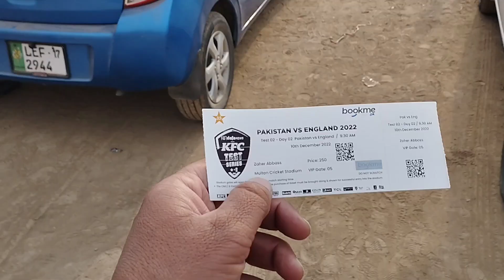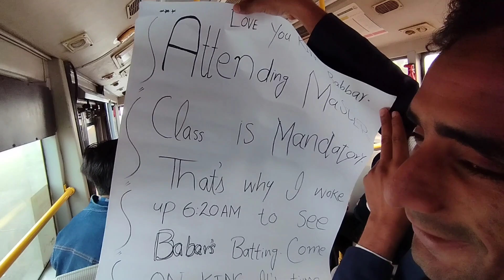Babar Azam out on 75 😭 Pak Vs Eng 2nd Test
Pakistan Vs England test match
king Baber Azam
Baber Azam 100
Baber Azam century
Multan test